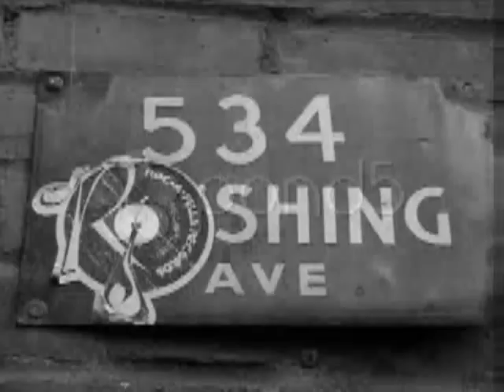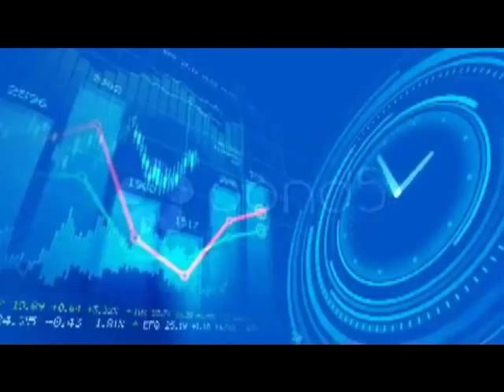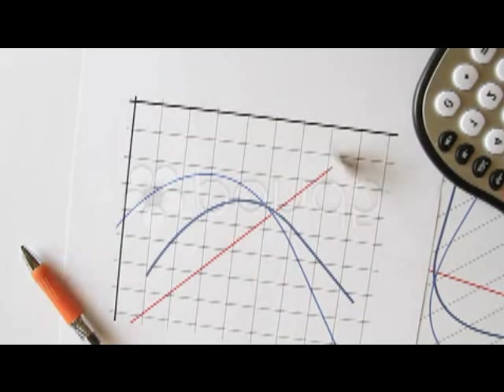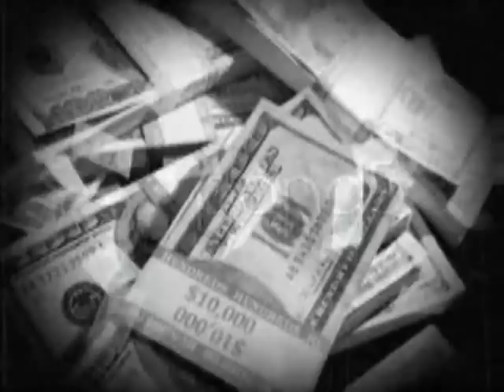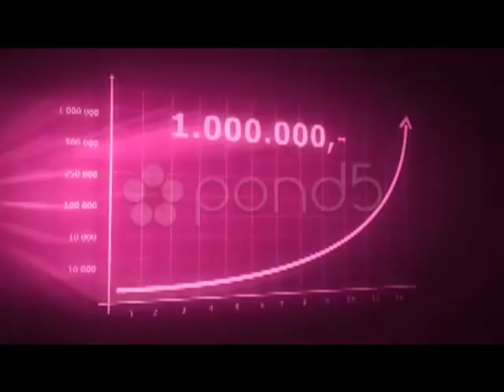Bubbo Jones (Flip It) .wmv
Bubbo Jones  performing his song 'Flip It'